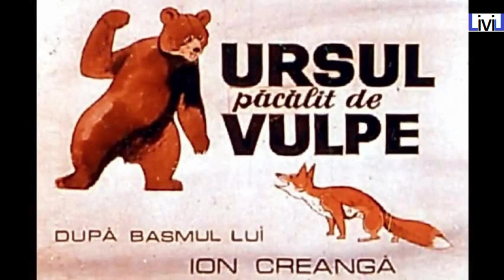Ursul pacalit de vulpe de Ion CREANGA